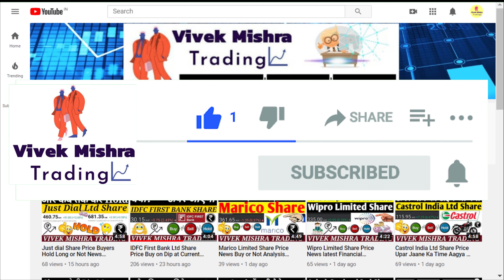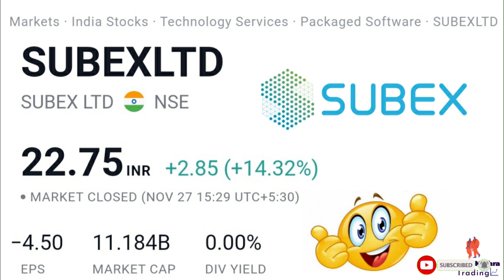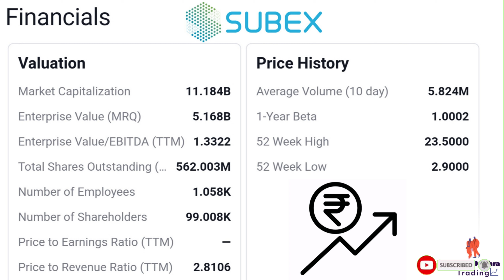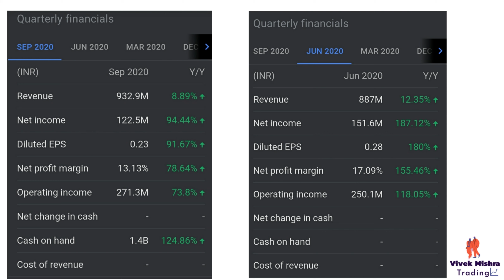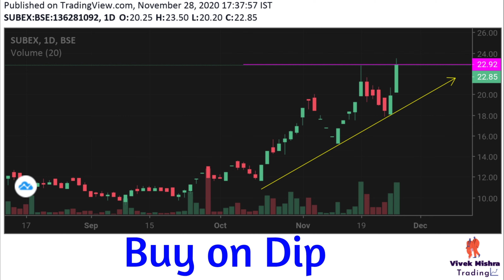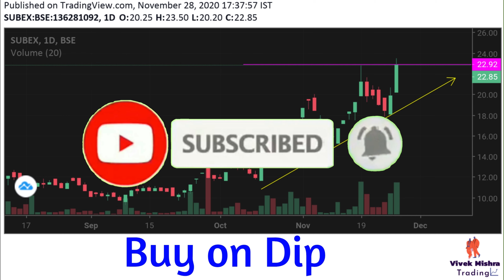Subex Ltd Share Price Millionaire Maker Share Analysis News Quarter Results Buy or Not NSE: SUBEXLTD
Subex
Software company

BOM: 532348
NSE: SUBEXLTD

Subex Limited is an Indian enterprise software company based in Bangalore, which provides digital trust products to communication service providers. The company is listed on BSE and NSE in India.
Headquarters: India
Founded: 1992
Subsidiaries: Subex, Inc., Subex Middle East (FZE), MORE

Open 20.25
High 23.50
Low 20.20
Mkt cap 12.35B
P/E ratio -
Div yield       -
Prev close 19.90
52-wk high 23.50
52-wk low 2.80

Grateful!😇